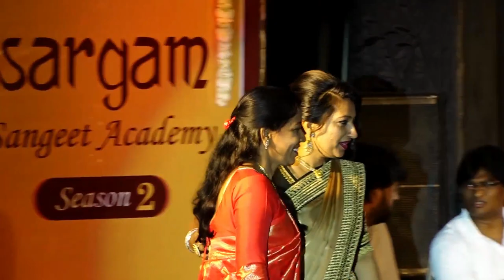Felicitation of Mrs.Ramila Gamit - Narayani of 2020